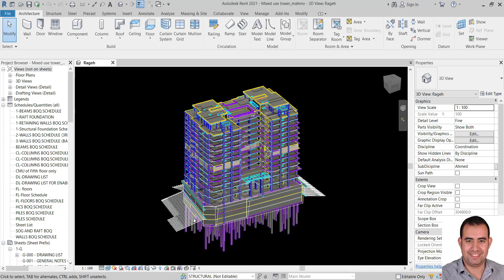00-02- Course files